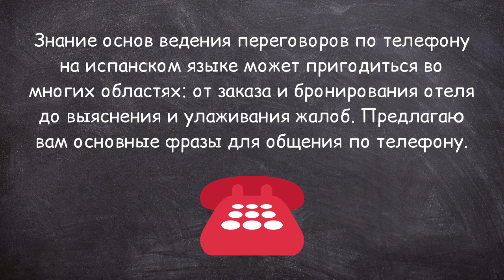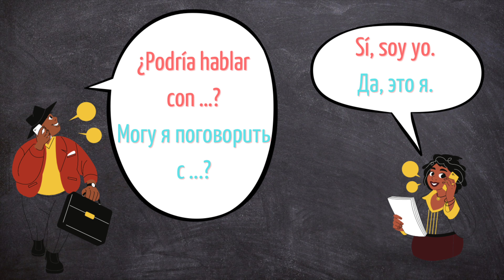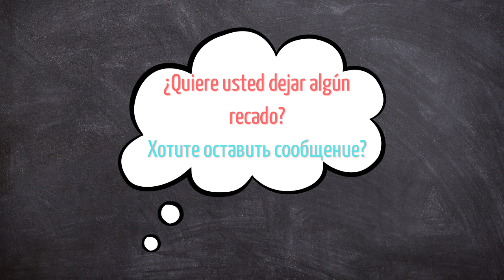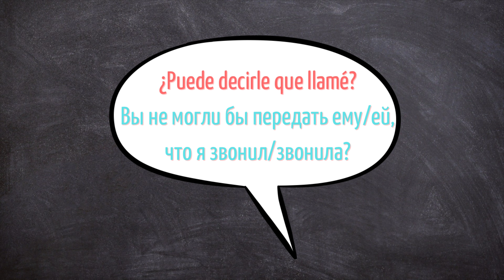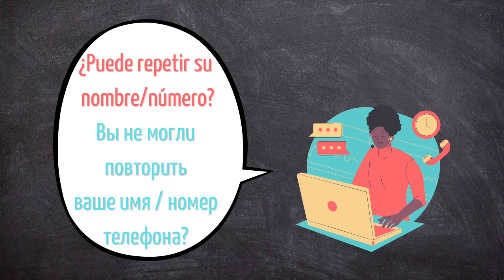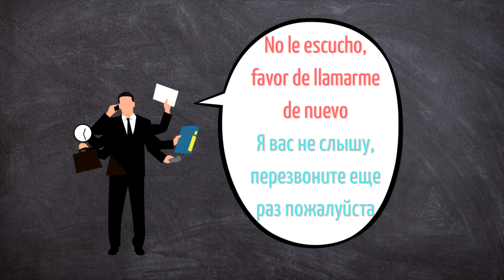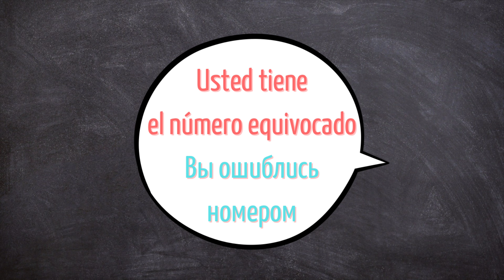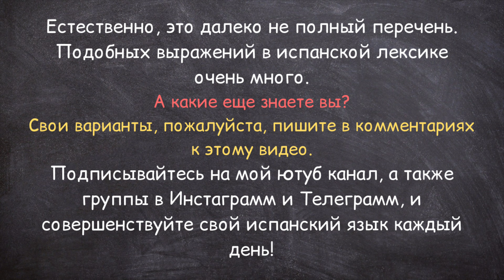Фразы для телефонного разговора испанский язык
А какие сложные слова вы знаете? Свои варианты, пожалуйста, пишите в комментариях к этому видео.

Мои Прописи Испанский Алфавит + цифры для деток уже доступно на Амазон

Приобрести ТАБЛИЦУ СПРЯЖЕНИЯ ГЛАГОЛОВ вы можете на моем сайте, перейдя по этой ссылке